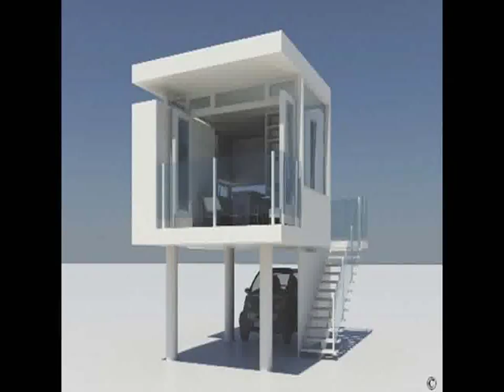Design Home Plans